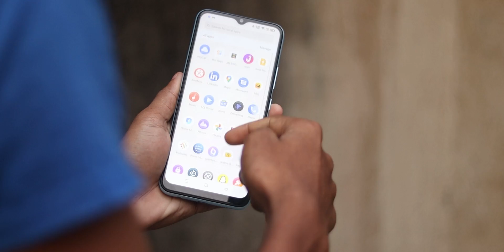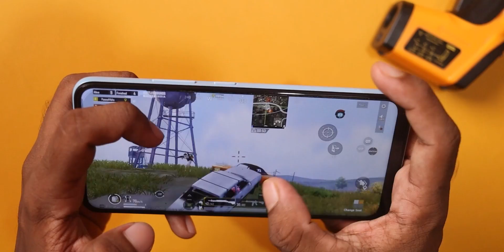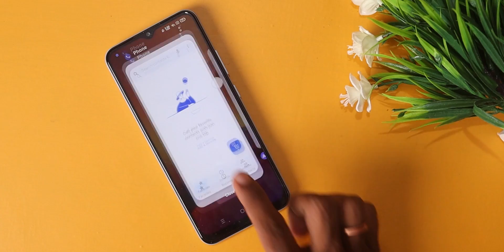Realme Narzo 50A Full Review After 45 Days & 3 Problems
AJ main Realme Narzo 50A Review kiya hu 10 din bat. Honest Opinion Diya hu Dosto. Video last tak Jorur Dekna Dosto🙏🙏.